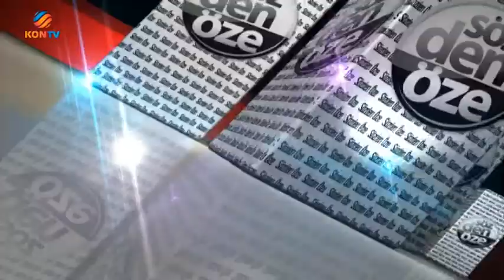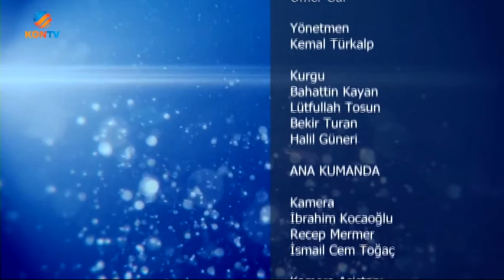SÖZDEN ÖZE - PEYGAMBER EFENDİMİZ (SAV)'İN SÜNNETİ - PROF. DR. ZEKERİYA GÜLER - 27 KASIM 2015